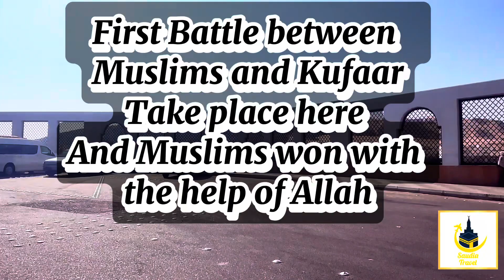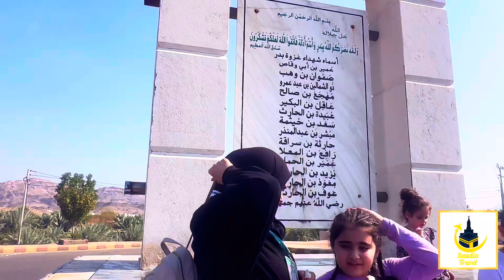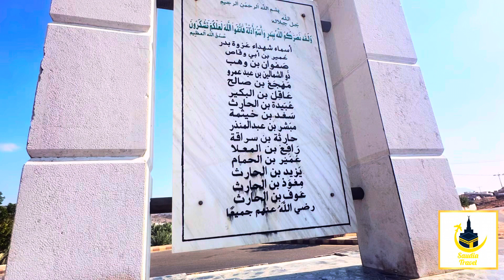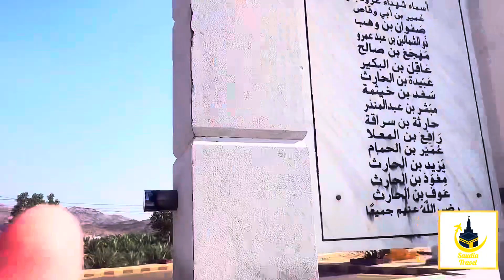Ghazwa Badr - Jung E Badr @Saudiatravel7865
Welcome To Saudia Travel !

Topic Of Conversation :

The Historic Site of Badr: Where the First Battle of Islam Took Place :

Join me on a journey to the historic site of Badr, where the first battle of Islam took place. This sacred place holds the memories of the brave companions who sacrificed their lives for the sake of Allah. Let's remember their bravery and pay our respects to these martyrs.

Exploring the 13 Martyred Sahaba of Badr: Names, Significance, and History :

Exploring the bravery and sacrifice of the 13 Sahaba who were martyred in the Battle of Badr. Let's learn about their names and stories together.

importance of battle of badr,importance of gazwa badr,historical importance,jange badar ki history,importance of knowledge,ghazwa e badar,important incident of battle of badr,jang e badar,islamiat important mcqs,jang e badar ka waqia,ghazwa e badar ka waqia

Jabal E Badr
Madinah
Makkah
ytshorts
Shorts
shortsfeed
Viralshorts
Religoustravel
Religousjourney
Religousplace
muslimfaith
Holytravel
Travel